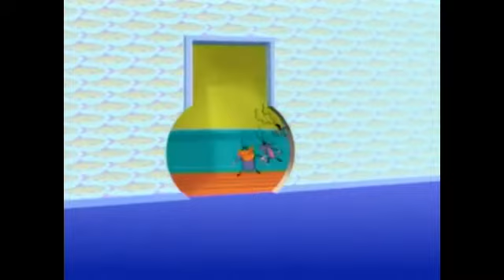Oggy and the Cockroaches - Nine months and counting (S1E18) Full Episode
Oggy gets up one morning to discover that his stomach is enormous...it's round...is he pregnant? He can't believe it at first and then, timidly flips through the pages of a magazine for young parents...he is pregnant!